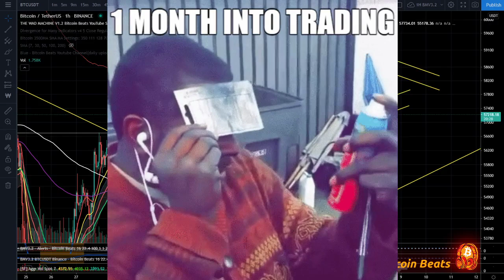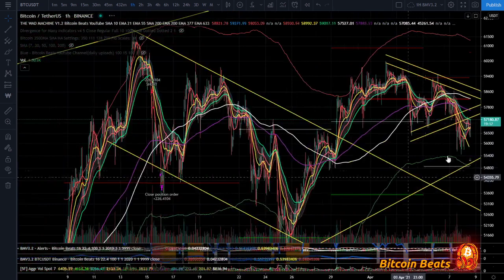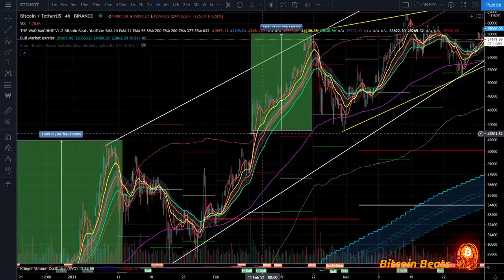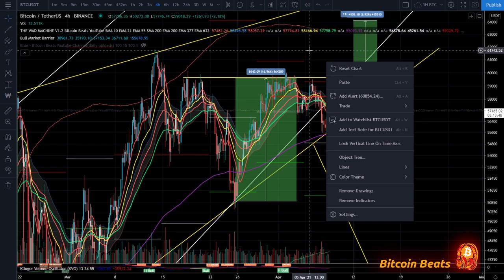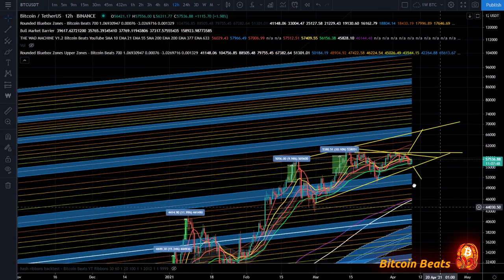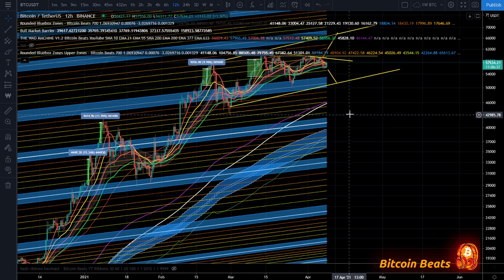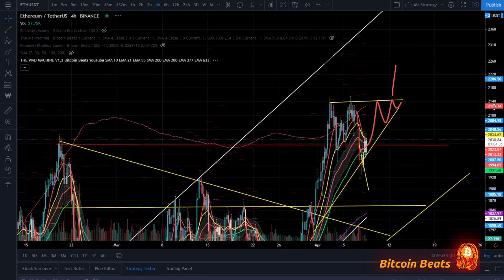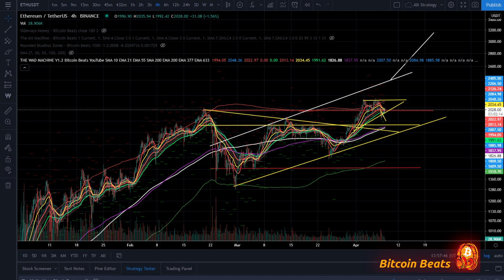BITCOIN ASCENDING TRIANGLE IN PLAY!!! Bitcoin Analysis April 2021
Join The Thriving Community Channels!

Chapters:
0:00 Intro to Bitcoin
0:45 Bitcoin What's happened?
1:40 Bitcoin Short Term Analysis
5:18 Bitcoin Mid Term Prediction
9:42 Bitcoin Long Term Plan
10:37 CME is what matters
14:10 Ethereum

BTC ADDRESS:
1JABozRVzc3uVDkSbQ7TSJDnaiAXXXdbYY

ETH ADDRESS:
0x2ff305bc74d622faaa6ec213619f033fcc5d9e85